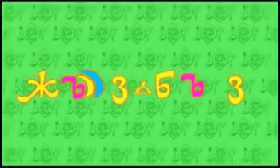ЖИЗ БИЗ Умиджон Исаковдан "Ёз ифори" салати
Ёз Ифори.
Бу галги ЖИЗ БИЗ дастури меҳмони серқирра санъаткоримиз Умиджон Исаков ёз фаслида истемол қиладигон салатларни бирини таёрлаб бердилар,бу салатни номи ҳам ўзгача “Ёз Ифори” деб аталади.Айни мехмонимизни серқирралиги шундаки хам спортчи ,хам ошпаз,шу ўринда хам санъаткор бўлғуси хуқуқшунос  шиорлари эса йигит кишига қириқ хунар оз.Айни дамда сухбатимизни давомини видеодан томоша қилишга чорлаб қоламиз!